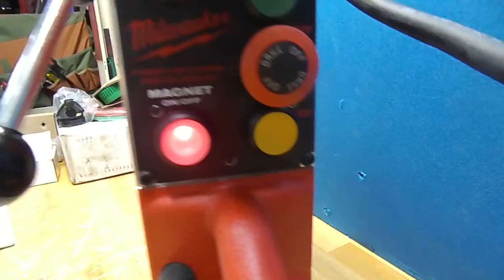Milwaukee Drill Press PM3547